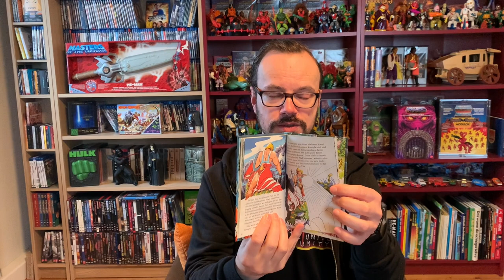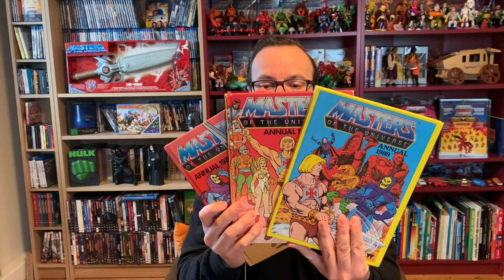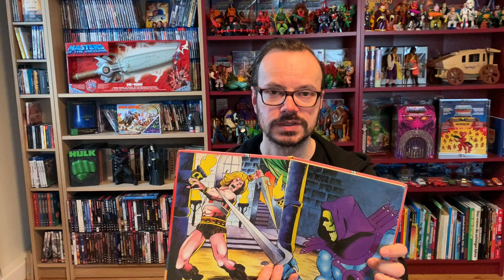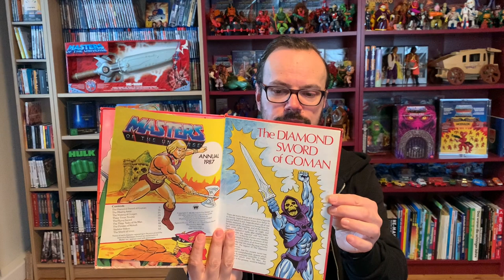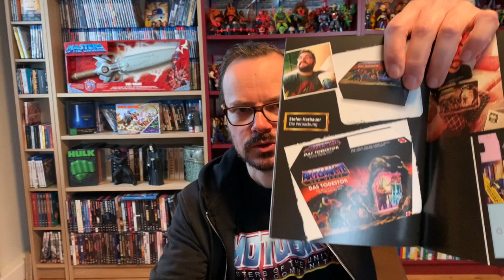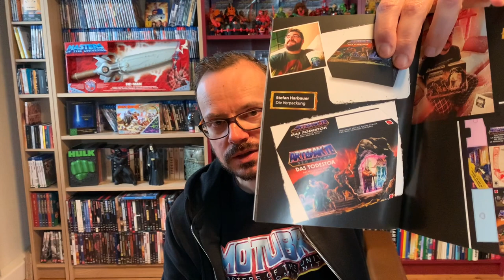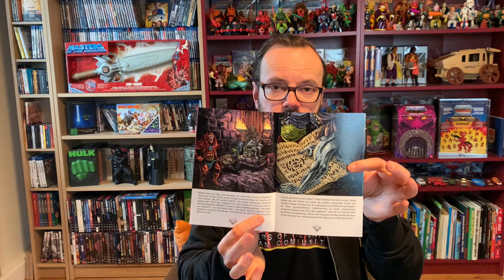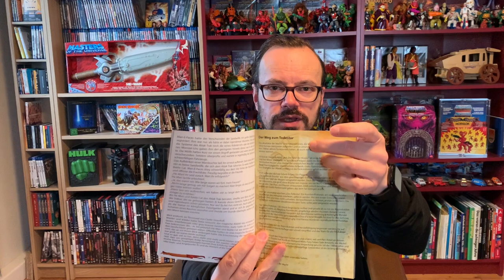MotU ⚔ Vintage Comic / Fanfiction / Lesestoff / Collection update! Oder: Der Retrorauner liest... 😂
Heute zeige ich meinen Lesestoff Nachschub in Sachen MotU 😀😂